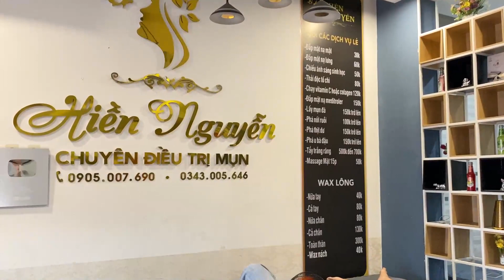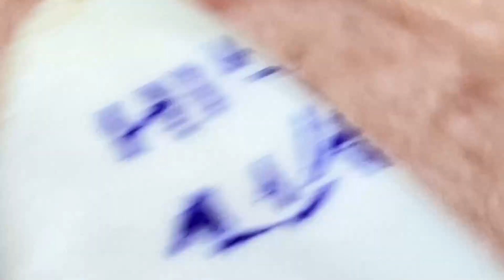𝐁𝐞𝐚𝐮𝐭𝐲 𝐅𝐨𝐫 𝐄𝐯𝐞𝐫𝐲𝐨𝐧𝐞 𝐈𝐬 𝐖𝐡𝐚𝐭 𝐈 𝐋𝐢𝐤𝐞 | 4489